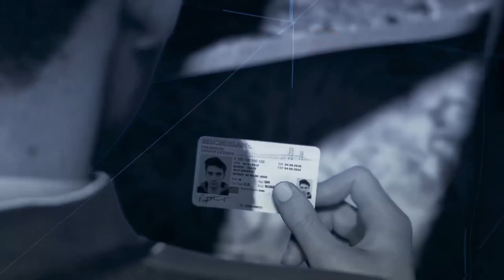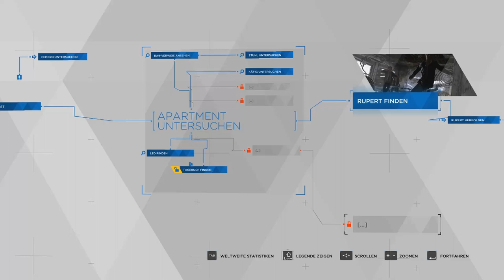DETROIT: BECOME HUMAN #09 👥 Das Nest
Detroit: Become Human Part 9 Das Nest